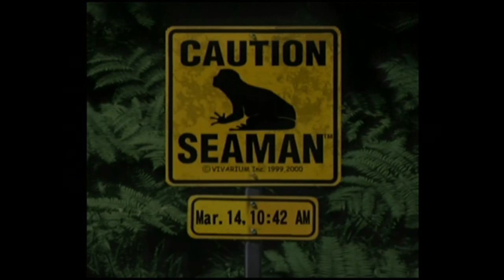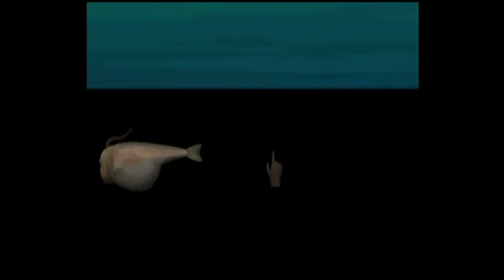Seaman Video Diary -- Day 4: Apparently His Name is Fish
They suck blood out of each other!?!